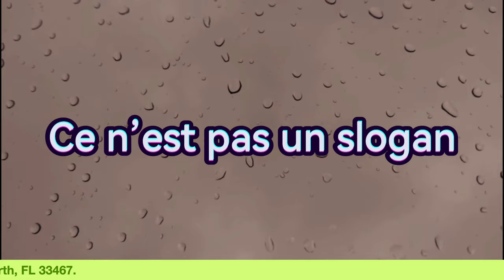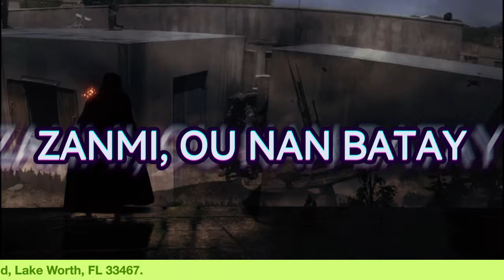MERCREDI DE GUERRE | APRIL 3, 2024 | DAY 13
Song          Psalm 91
Artist         Deep Instrumental Worship

Song         Imagine Heaven
Artist         Infraction

Song          VICTORY
Artist           MaxKo Music

Song            Ma Va Restore Sak Pou Men Yo
Artist             Samuel Robuste | Shekinah Adoration